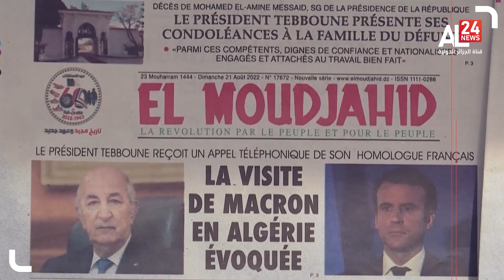Emmanuel Macron à Alger: Les enjeux d’une visite dans un contexte nouveau